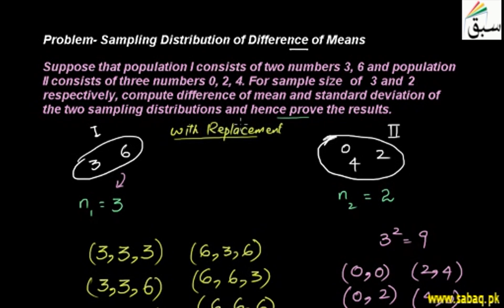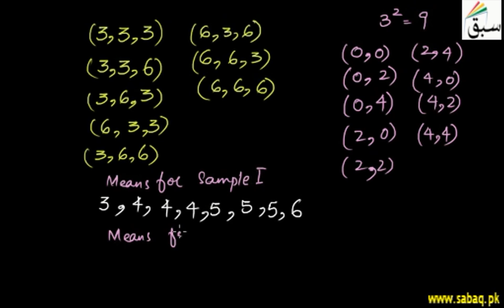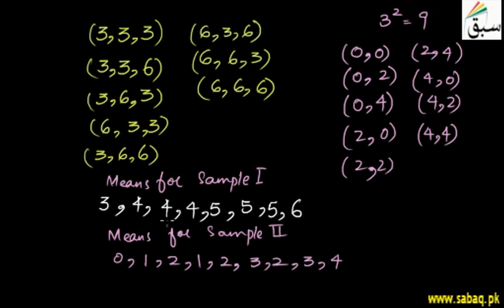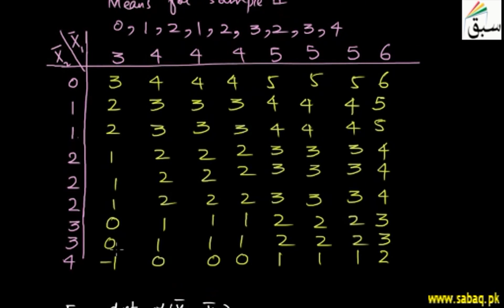More on Problem-Sampling Distribution of Difference of Means, Statistics Lecture | Sabaq.pk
Problem on sampling distribution of difference of means, finding means of samples
This video is about: More on Problem-Sampling Distribution of Difference of Means. Practice tests and free video lectures for Physics, Chemistry, Biology, Math’s, Computer Science, English & more subjects are also available at Sabaq.pk. So, subscribe to Sabaq.pk/Sabaq Foundation now and get high marks in your exams.

CLASSES WE COVER AT SABAQ.PK / SABAQ FOUNDATION:

1. KG
2. Class 1
3. Class 2
4. Class 3
5. Class 4
6. Class 5
7. Class 6
8. Class 7
9. Class 8
10. Class 9
11. Class 10
12. Class 11
13. Class 12
14. Class 13
15. Class 14
16. MCAT
17. ECAT
18. CSS

BOARDS WE COVER AT SABAQ.PK / SABAQ FOUNDATION:

1. FBISE
2. Sindh Board
3. KP Board
4. Balochistan Board
5. Cambridge

STUDY MATERIAL WE OFFER AT SABAQ.PK / SABAQ FOUNDATION:

1. Physics Lectures
2. Chemistry Lectures
3. Mathematics Lectures
4. Biology Lectures
5. English Lectures
6. General Science Lectures
7. Computer Science Lectures
8. General Math Lectures
9. Accounting Lectures
10. Statistics Lectures
11. Advance Accounting Lectures
12. Cost Accounting Lectures
13. Practice Tests
14. Physics Practical
15. Chemistry Practical